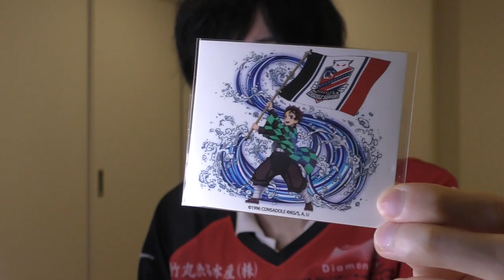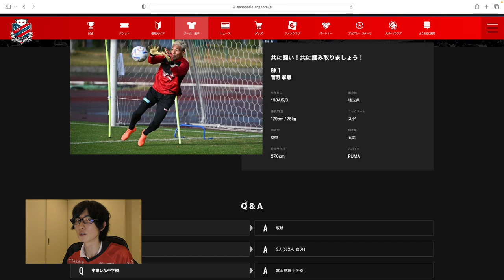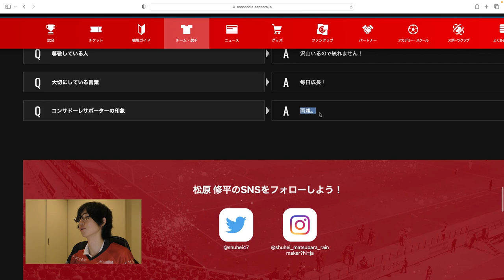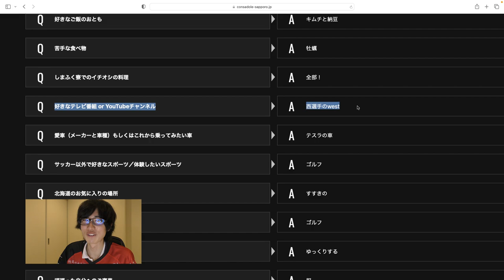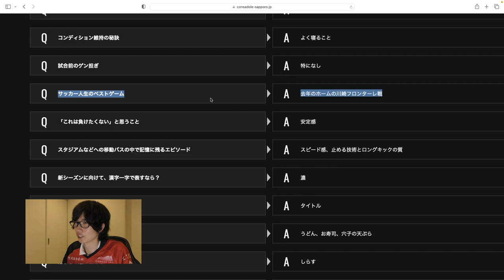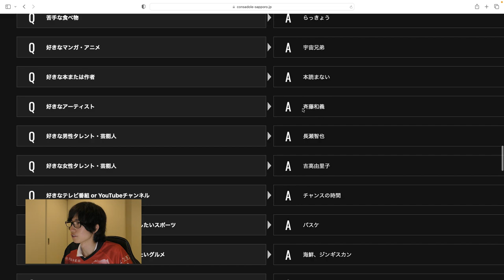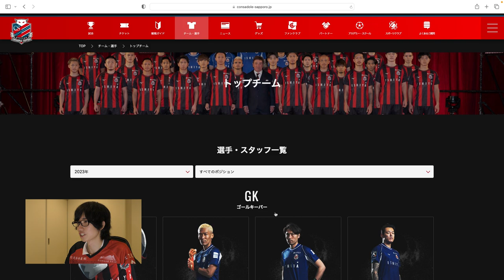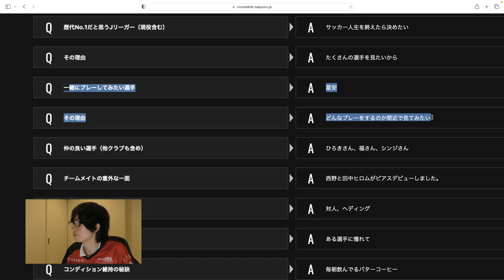【コンサドーレ】選手の自己紹介Q&Aが公開されたので見てみる【GK/DF編】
後編【MF/FW編】

今回紹介したのは、GKとDFの選手です〜
（菅野孝憲、松原修平、ク・ソンユン、大谷幸輝、田中駿汰、馬場晴也、福森晃斗、中村桐耶、西大伍、西野奨太、岡村大八）